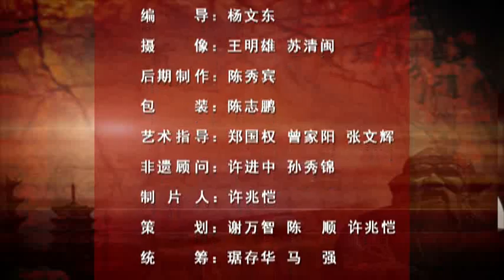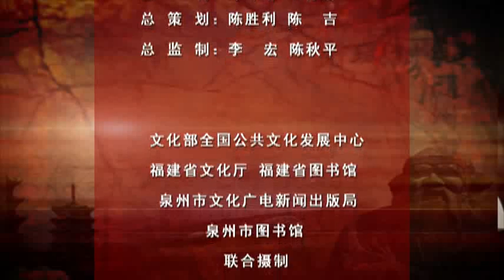泉州南音《小妹聽》演唱 周成在